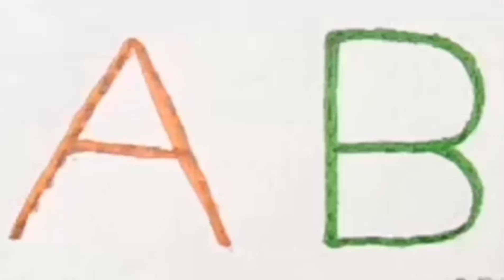Writing ABCD Alphabet for Kids | Learn the Alphabet | Alphabet writing study | Write ABCD | a to z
Alphabet song | Read and Write ABC | learn English | How to write the Alphabet

ABCDEFGHIJKLMNOPQRSTUVWXYZ
a to z capital letters
alphabetical letters